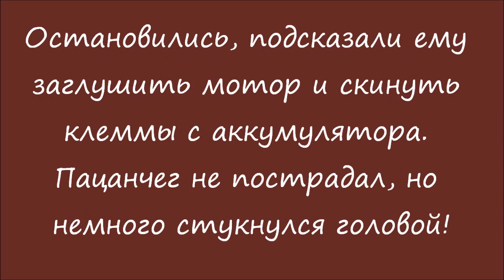Гонщег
Гонщег на трассе Комсомольск - Хабаровск

Видео прислал автор и очевидец В.И.Ленин. Присылайте свои ролики на e-mail